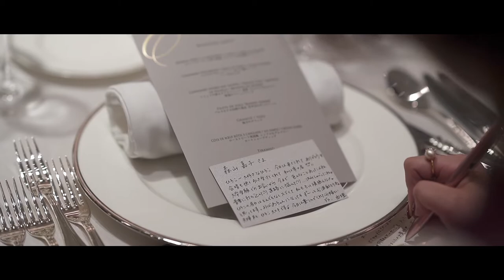"T&M THE SHORT FILM" PALACE HOTEL TOKYO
少し時間ができたいまだからこそ、様々なシーンを想像してください
バージンロードを一緒に歩くお父さんの緊張した顔を
友人スピーチで思い出すあの日の物語を
ファーストミートの照れくさそうな新郎の笑顔を
いまは、これから起きるたくさんの幸せな時間を想像してください